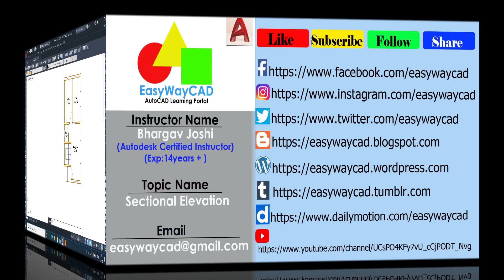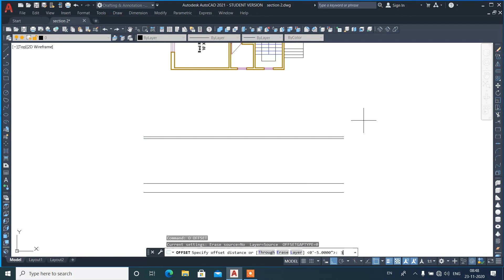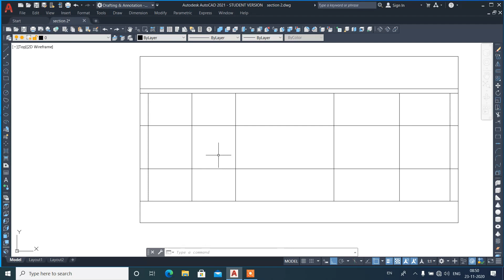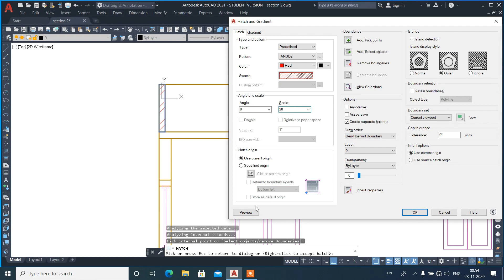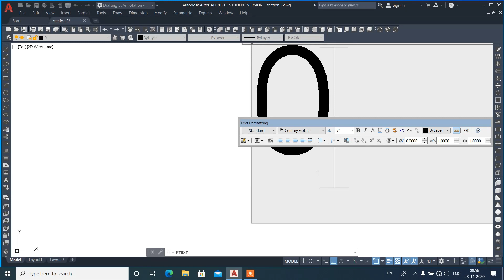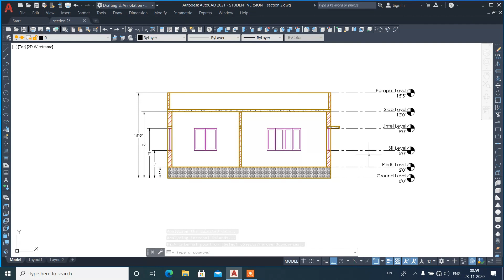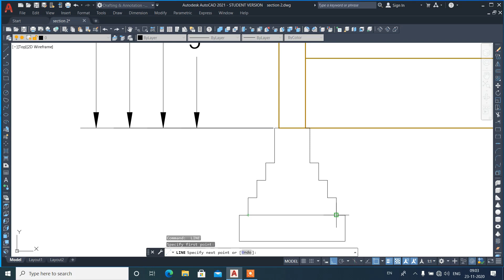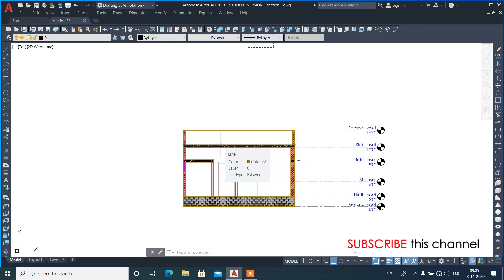How to Create Section from Floor plan of House in AutoCAD?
In this video, We learn how to create Sectional Elevation of house in AutoCAD Software using different AutoCAD Commands.